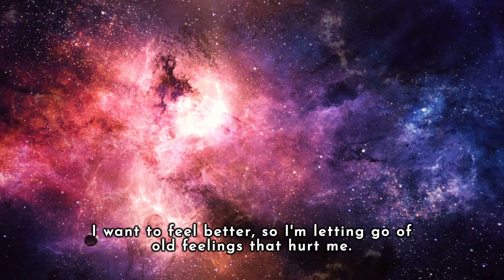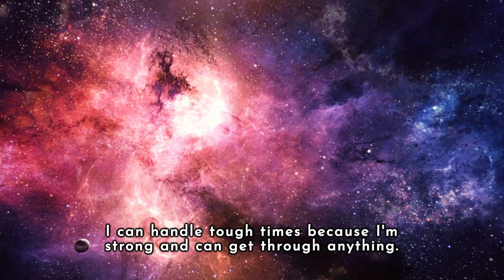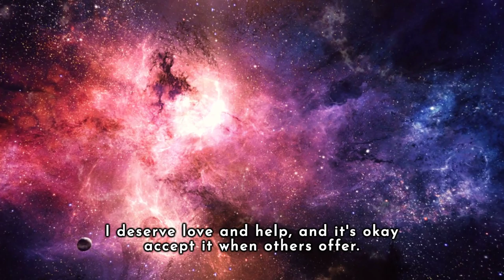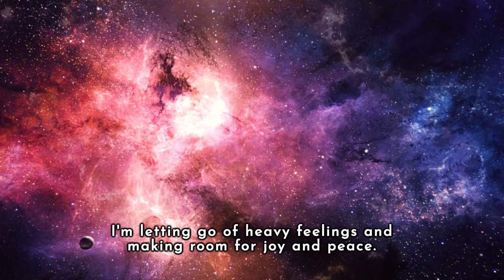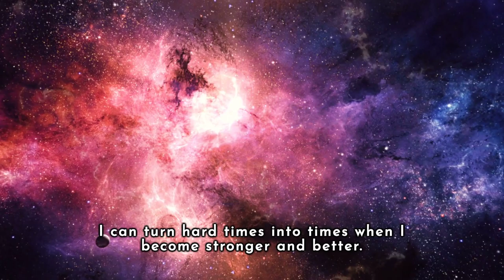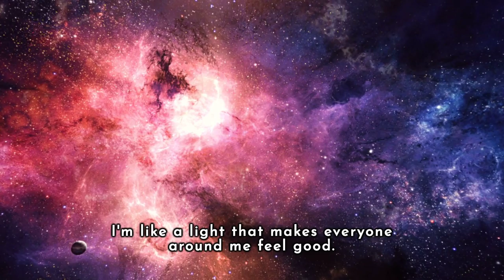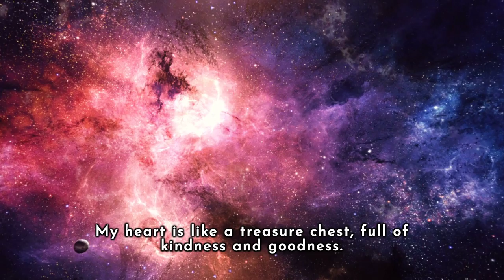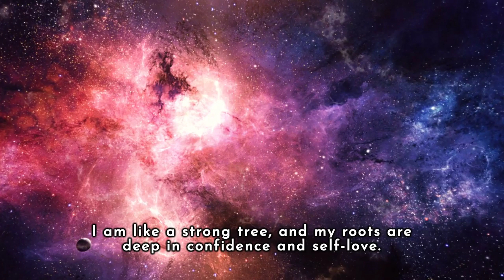Emotional Healing Affirmations For Mental Health: Sound Healing For Emotional Release Frequency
Go on a transformative journey with our latest video, 'Emotional Healing Affirmations: A Journey Towards Self-Forgiveness and Inner Strength.' This deeply moving and empowering guide is designed to help you navigate the path of emotional healing and self-discovery. Through a series of powerful affirmations, you'll learn to embrace self-forgiveness, cultivate inner strength, and unlock a newfound sense of peace and joy within yourself.

🌟 Explore the Power of Affirmations: Discover how positive affirmations can reshape your mindset and lead to emotional well-being.

💪 Embrace Inner Strength: Learn to harness your inner strength, overcome challenges, and build resilience.

❤️ Journey of Self-Forgiveness: Let go of past hurts and embrace a future of self-love and forgiveness.

🌱 Grow and Transform: Use these affirmations to plant the seeds of change and watch yourself flourish.

🔗 Connect with Community: Join a supportive community that understands and shares your journey towards emotional healing.

📚 Resources for Further Growth: Gain access to additional resources to further your journey of personal development.

Whether you're looking to heal from past emotional wounds, build resilience, or simply seeking a source of daily inspiration, this video is for you.

👉 Watch now and start your journey towards a happier, healthier you!